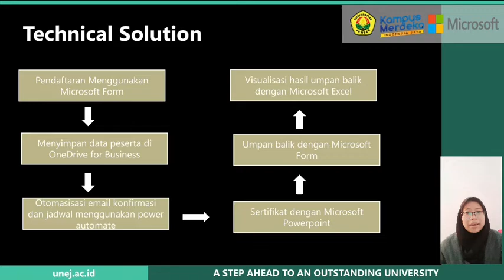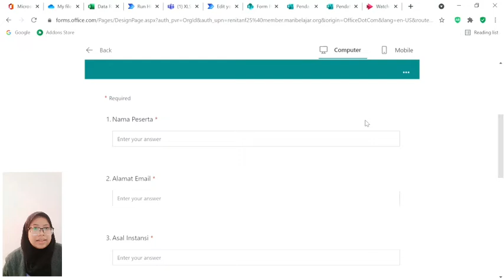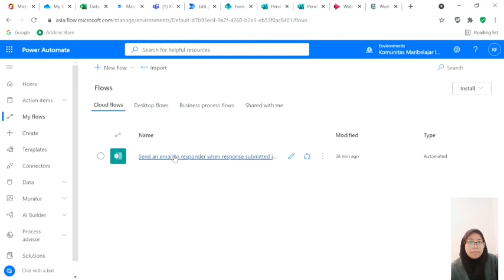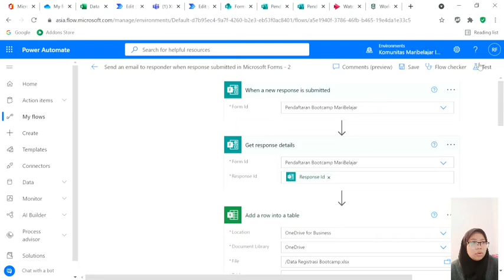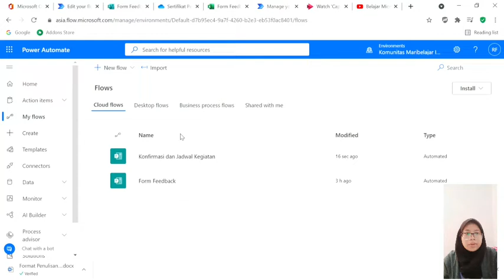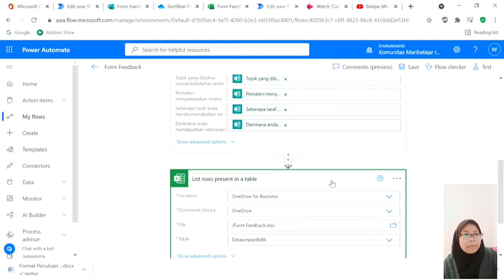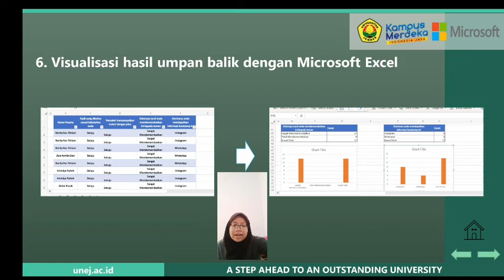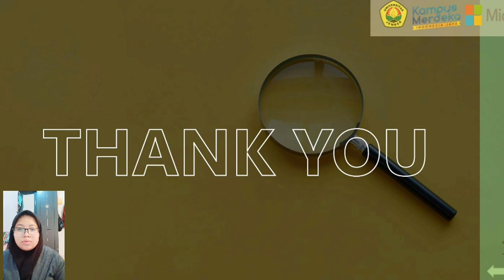Renita Nur Fitriani - Capstone Project Mari Belajar PT. Microsoft Indonesia